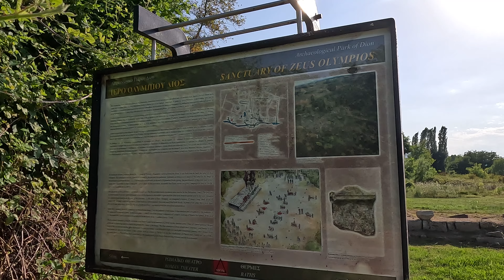Archaeological Park of Dion, Greece - part 2